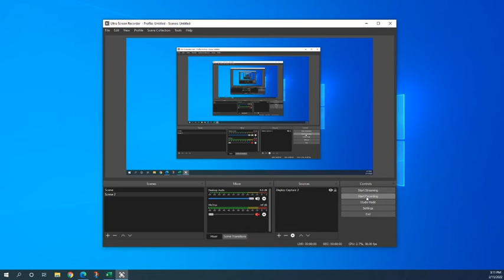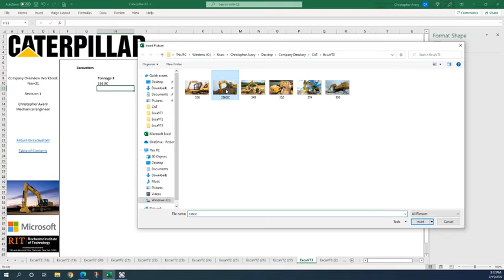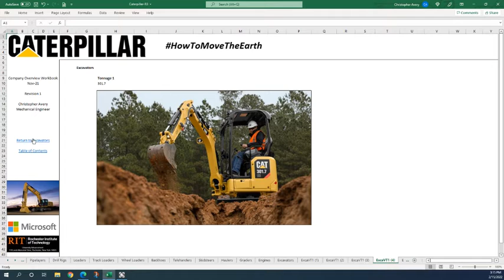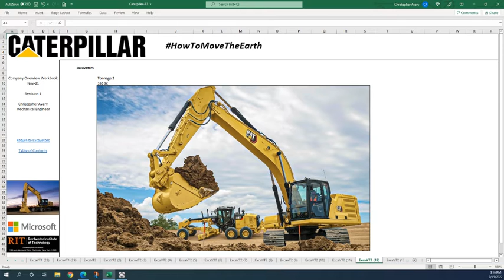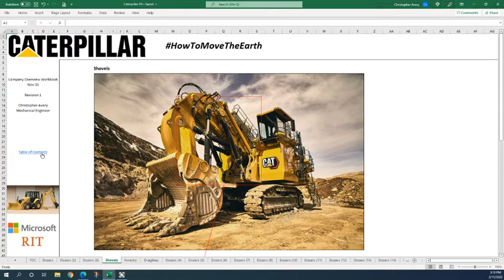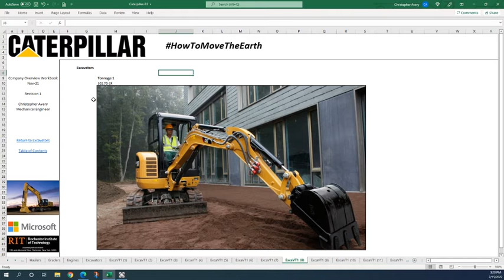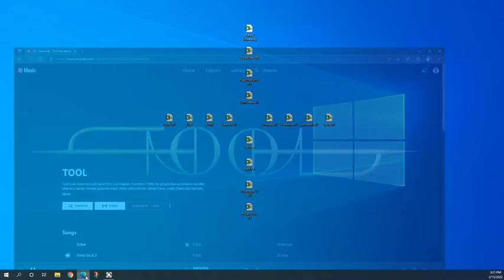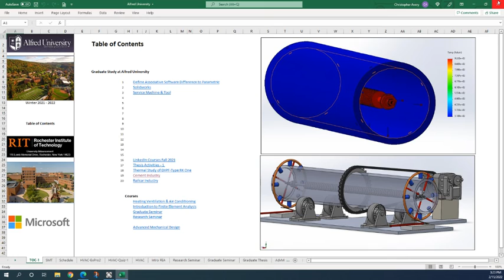2 15 22 1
Caterpillar is "How To Move The Earth".
Excavator 395... without words.
First ten (10) minutes all Caterpillar.